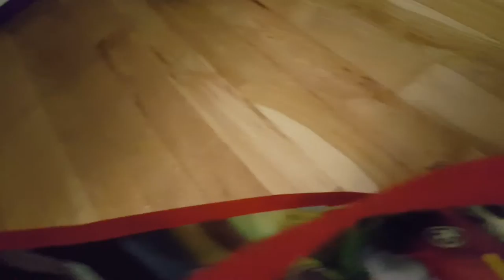15 Minute Minis Special!